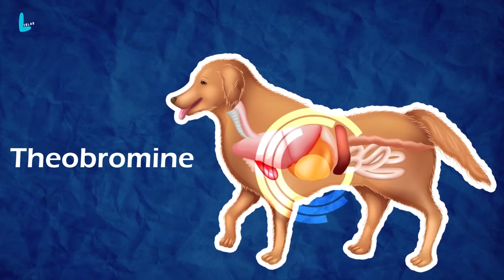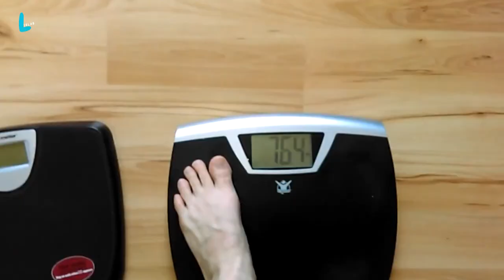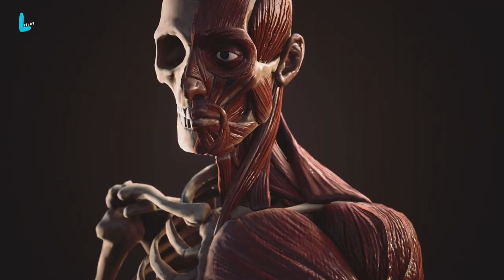15 Amazing Facts you don't know | LibLab | Urdu | Hindi | اردو | हिंदी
Prepare to be amazed by the fascinating and unbelievable facts gathered from around the world. From mind-blowing space facts to random and unknown tidbits, these interesting and fun facts will undoubtedly leave you speechless. Delve into the 15 mind-blowing space facts that reveal the wonders of the universe and the mysteries it holds. Additionally, discover 5 more mind-blowing facts about animals that'll further astonish you. Not to be outdone, Earth itself offers its fair share of astonishing secrets, as evidenced by the 10 mind-blowing facts about our planet that will leave you in awe. Whether you're a space enthusiast or just curious about the world, these amazing facts will keep you entertained and astonished by the vastness of knowledge yet to be explored.

فی امان اﷲ